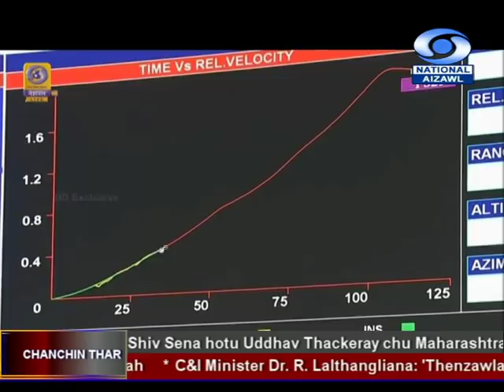DD News Aizawl, 27 Nov, 2019 @6:30 PM